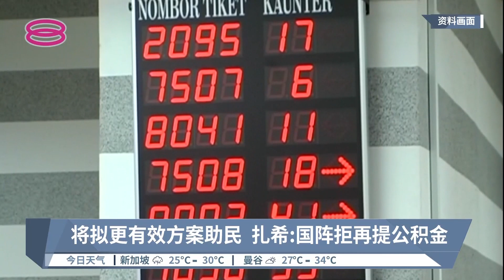将拟更有效方案助民 扎希:国阵拒再提公积金【2022.11.14 八度空间午间新闻】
【将拟更有效方案助民  扎希:国阵拒再提公积金】
国阵主席拿督斯里阿末扎希认为，承诺胜选后，就允许民众提取公积金存款的宣言只是利用人民的储蓄来骗取选票，非常不诚实。因此，国阵不愿意这么做，反而会想出更合理和有效的方案来帮助民众。他强调，就算未来需要允许民众提取公积金，也必须是出于诚实的原因。